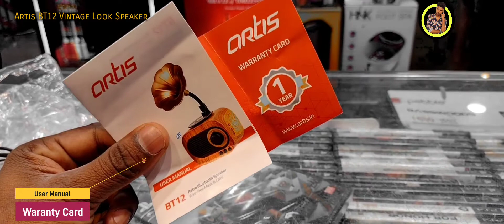Artis BT12 Bluetooth Speaker REVIEW - Vintage Retro LOOK 🔥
Artis BT12 Classic Retro Wireless BT Speaker with FM/USB/AUX in & Hands Free Calling (5W RMS Output)

Wireless Portable Speaker with TF Card Reader, FM radio , Aux input And Hands free calling
This speaker has a 10 Meters operating Range & a Rechargeable 1200mAh Battery for 4-5 hours of playback time on a full charge
For a true wireless stereo (TWS) effect you can now connect 2 x BT12 speakers to each other via Bluetooth
Bluetooth Version: 5.0 , Charging Time: Up to 2 hours
Vintage Style Look and Design, Easy to control the speaker to play/pause music

Abort: VidyanandSahni is a Youtube Channel, where you will find Unboxing And Review, Online Earning Tips And Trick, YouTube Tips And Trick , Technology, Unboxing & Review Video's.